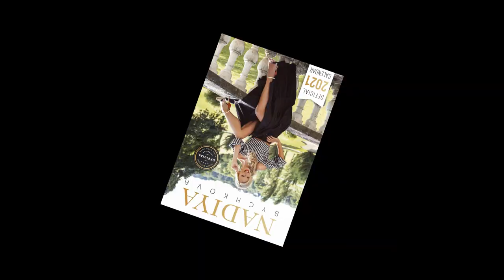The BBC Strictly's Nadiya Bychkova OFFICIAL CALENDAR Photoshoot BTS in Italy with Ales Bravnicar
A glimpse behind the scenes of World and European Ten Dance Champion and BBC Strictly's star Nadiya Bychkova on set with Aleš Bravničar for her OFFICIAL CALENDAR.

Produced and COPYRIGHTED by BOOSTER PRODUCTION @booster.film
BTS Video by Andraž Blaznik and Črt Slavec
Styled by Alenka Birk
MUA & Hair by Maja Drab
Location: Castello di Spessa Golf & Wine Resort, Italy